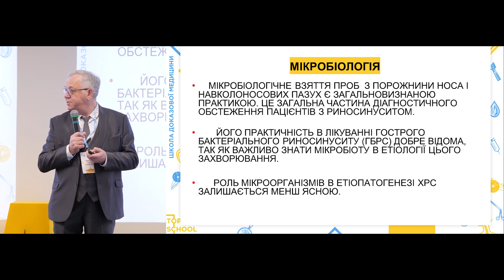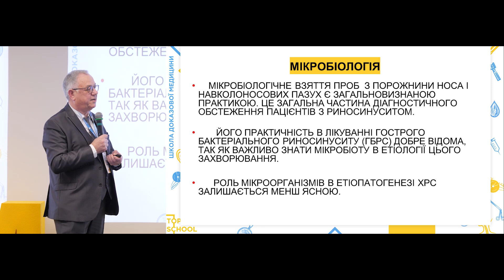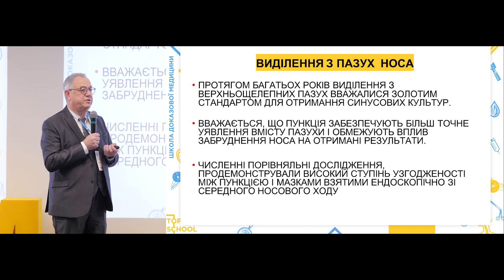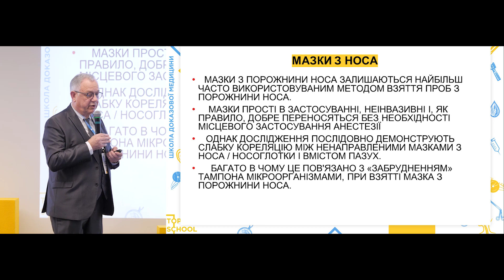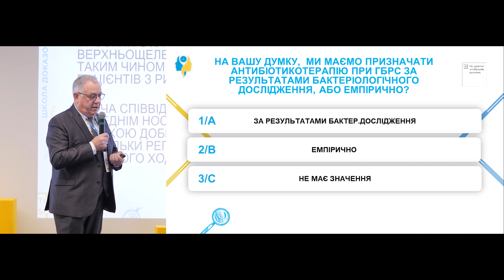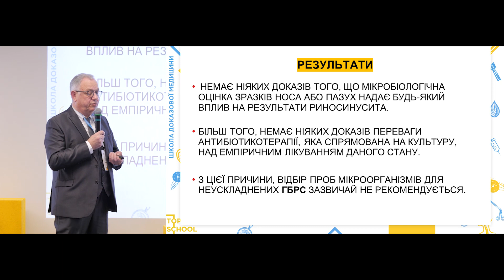Мікробіологічні дослідження у веденні пацієнтів з ГБРС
Мікробіологічне дослідження у пацієнтів з риносинуситом. Отримання синусових культур з виділень з пазух носа. Мазки з носа, як один з найпопулярніших методів взяття проб з порожнини носа. Чи впливає мікробіологічна оцінка на результати риносинусита? Причини та класифікація втрати нюху.

Коментує доктор медичних наук, професор Пухлік Сергій Михайлович.

Микробиологическое исследование у пациентов с риносинуситом. Получение синусовых культур с выделений из пазух носа. Мазки из носа, как один из самых популярных методов взятия проб из полости носа. Влияет ли микробиологическая оценка на результаты риносинусита?

Комментирует доктор медицинских наук, профессор Пухлик Сергей Михайлович.